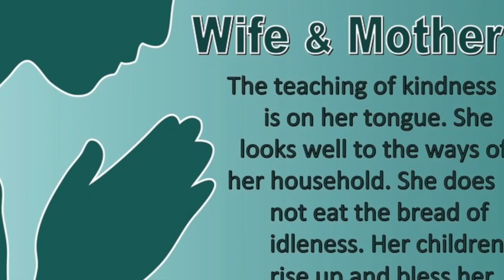Mother's Day Movie For Cynthia D Alexander